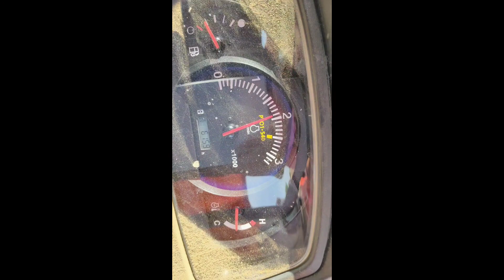Kubota mu4501 with 6ft shaktiman rotavator performance कुबोटा के साथ में रोटावेटर we chack defranc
किसान भाइयों इस वीडियो में हम कुबोटा ट्रैक्टर का रोटावेटर पर चलाएंगे.